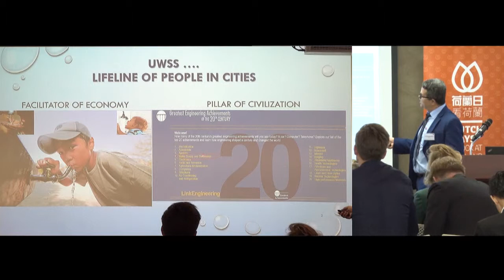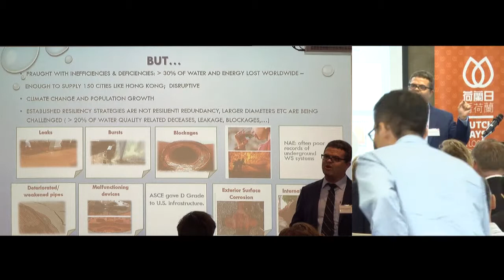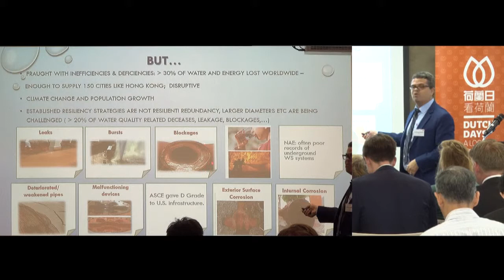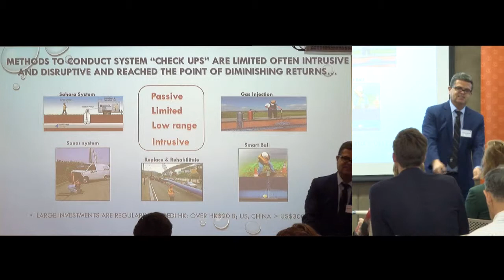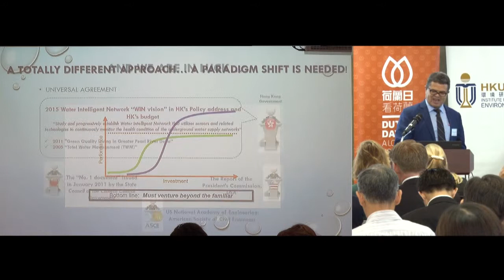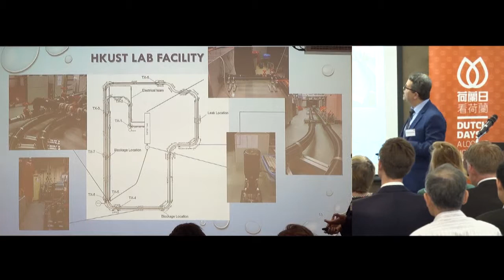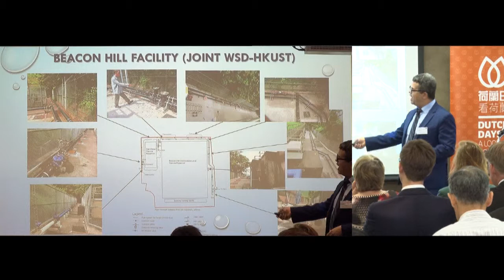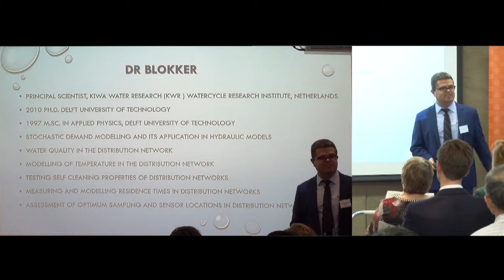Water Resilience Forum | Scene Setting by Prof Mohamed Ghidaoui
🌳Event Background🌳

Society is dependent on water as it is essential for daily living and development. The functions of water are diverse – it is needed for domestic, agricultural, industrial, commercial and recreational purposes – and it is also essential for the discharge of waste; and clean water is vital for the proper function of life and ecosystems. Water is a natural resource that should be used efficiently. Thus, managing every aspect of water well in a dense, high-rise city like Hong Kong is a critical part of managing the city itself, as it has a direct impact on the quality of life of millions of people. While Hong Kong takes it for granted that there is clean water for its diverse activities, much effort goes into supplying that water. There are in fact many challenges to the provision of clean water supply and wastewater removal and treatment. This event looks at how Hong Kong could build greater resilience into its urban water management system through a dynamic exchange of views among experts and policy professionals in Hong Kong, and the Netherlands – a country that has great experience in water management.